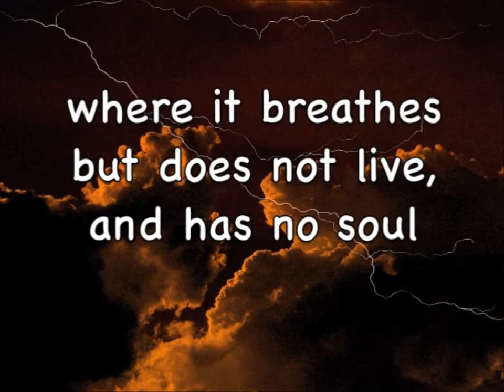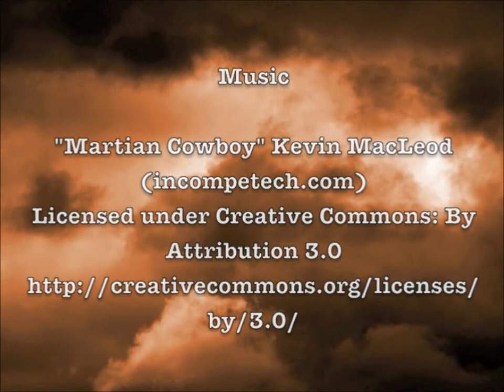Andromeda's Mountain Book Trailer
Human life has outgrown Earth, and the survey team of the ES Valgard is searching nearby star systems for new worlds to colonize. No team has found one where human life could survive...until now. The scans from orbit as well as the probes launched to its surface tell Andy and Cory that the bonus for finding such a world is almost theirs. But when they set their feet on the ground they discover what the scans and the probes could not tell them, that this ancient world is already inhabited, and that magic rules. Or does it? Trapped by creatures whose true shape they cannot see, manipulated toward an end they do not understand, the two must find a way to escape a world where chaos is given form, where it breathes but does not live, and has no soul.